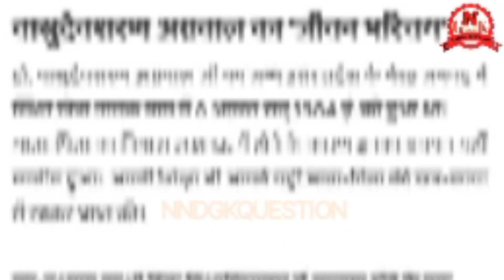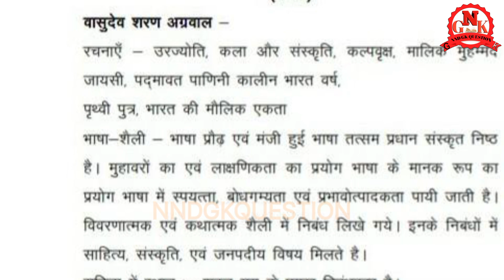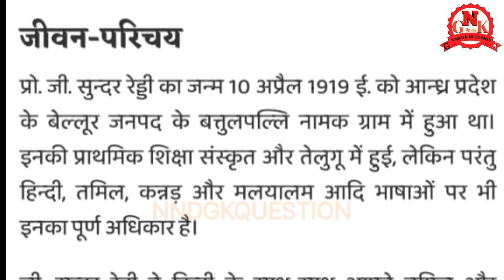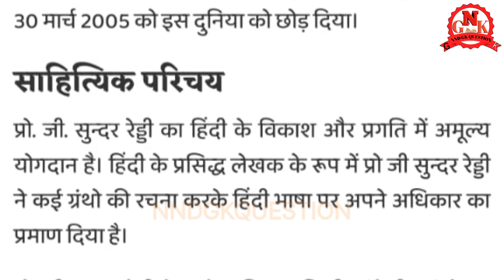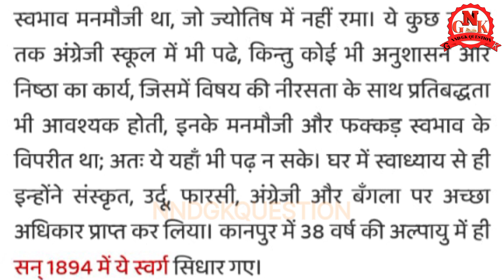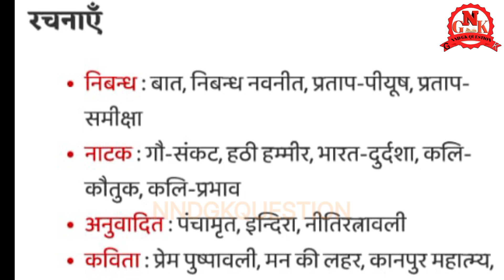UP BORD EXAM 2024 || 12th hindi paper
2024 Hindi ka model paper
 2024 UP Board exam Hindi
 2024 model paper
2024 Hindi model paper in Hindi
UP board syllabus 12th
UP Board class 12th Hindi paper
board paper 2024
2024 Mein Hindi ka paper Kaisa aaega